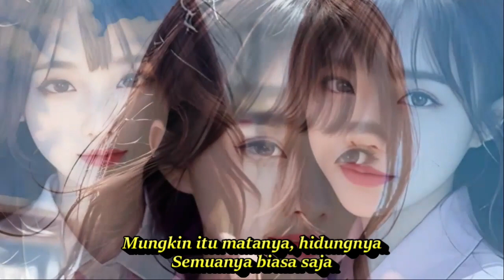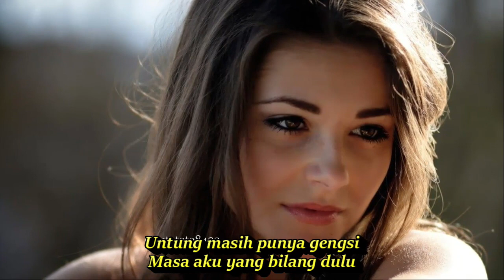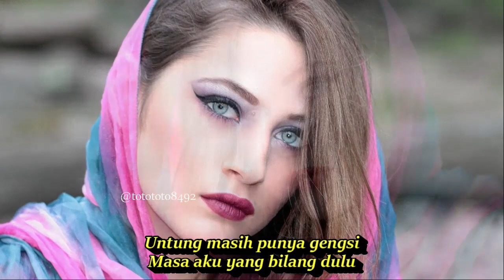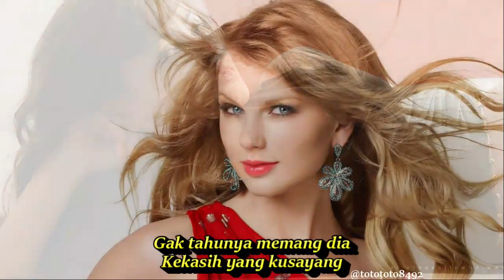KOMPILASI AI ART WORK TIKTOK & BEAUTIFUL PHOTO SHOT DJ REMIX NOSTALGIA APANYA DONG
LAGU NOSTALGIA LAWAS COCOK UNTUK SANTAI TUA DAN MUDA
Apanya Dong
Lagu Titiek Puspa
Lirik
Pikir-pikir apanya, apanya
Apanya dong?
Yang sebelah mana?
Sesuatu sangat menarik, oh-ho-ho
Pikir-pikir apanya, apanya
Apanya dong?
Dia punya apa?
Sungguh mati, aku tertarik
Mungkin itu rambutnya, dahinya
Semuanya biasa saja
Coba aku lihat lagi
Yang mana yang menarik, oh, yeah
Mungkin itu matanya, hidungnya
Semuanya biasa saja
Makin aku memandangnya
Makin aku jatuh hati
Apa, apa, apanya dong? Apanya dong?
Apanya dong? Dang-ding-dong
Dang-ding-dong, dang-ding-dong
Apanya dong? Dang-ding-dong
Dang-ding-dong, dang-ding-dong
Lama-lama kupikir, kupikir
Apa kuat